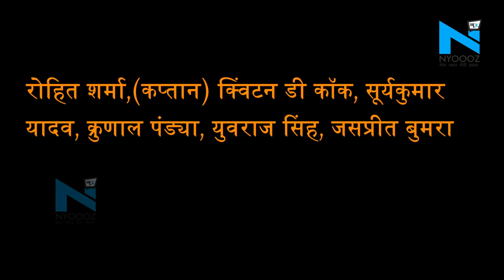KXIP vs MI Dream11 Prediction, जानिए कैसा हो सकता है पंजाब और मुंबई का प्लेइंग XI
KXIPvsMI Dream11 Prediction, जानिए कैसा हो सकता है पंजाब और मुंबई का प्लेइंग XI

About Channel:
NYOOOZ Punjab-Haryana is a news hub which provides you with the comprehensive up-to-date news coverage from Haryana and Punjab. Get the latest top stories, current affairs, sports, business, entertainment, politics, astrology, spirituality, and many more here on NYOOOZ Punjab-Haryana. We provide you the in-depth details of the latest news mainly from different parts of Haryana.
NYOOOZ Punjab-Haryana एक समाचार चैनल है जो नवीनतम शीर्ष समाचारों, खेल, व्यवसाय, मनोरंजन, राजनीति और कई और अन्य कवरेज प्रदान करता है। यह चैनल मुख्य रूप से हरियाणा और पंजाब  के विभिन्न हिस्सों से नवीनतम समाचारों का विस्तृत विवरण प्रदान करता है।